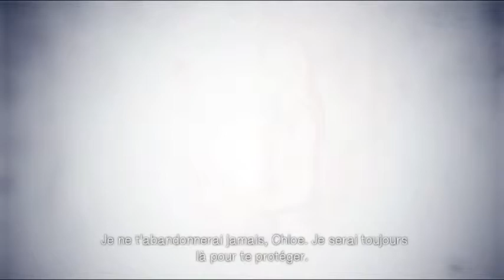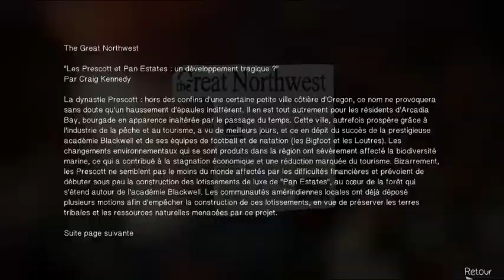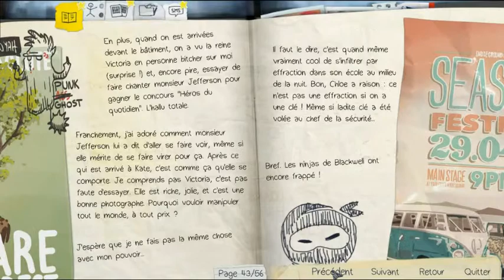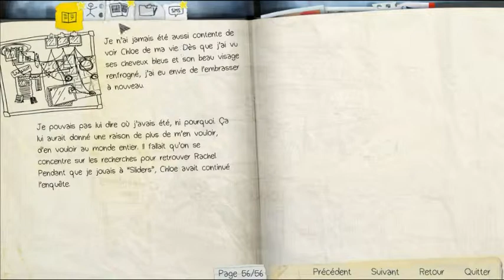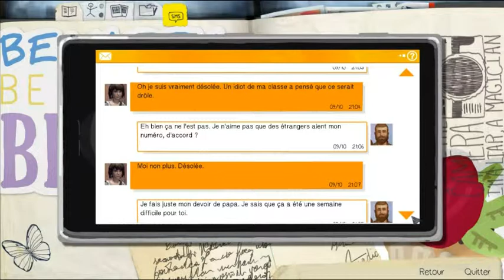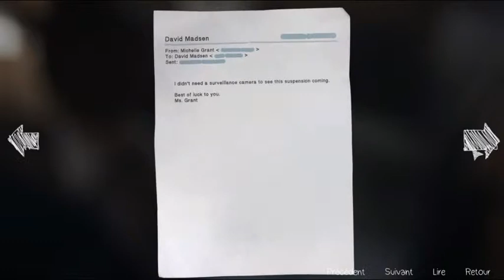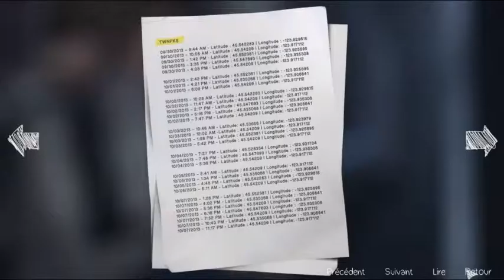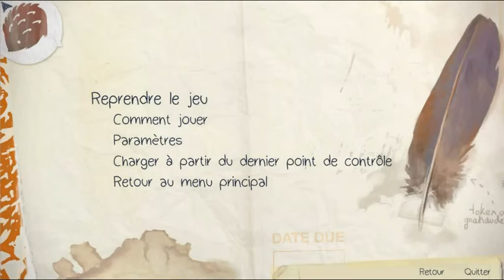Life Is Strange | Dark Room | Episode 3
Et nous revoilà sur ce magnifique jeu qui est Life Is Strange !
Si tu aime ce que je fait n'hésite pas as liké et a commenté, mais si tu n'as pas aimé dit le aussi pour que je m'améliore ^^